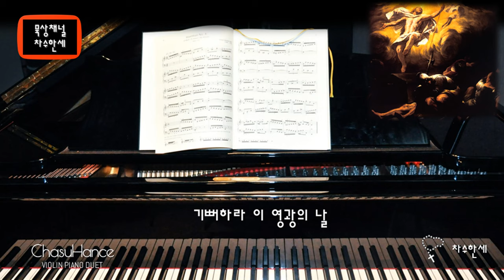기뻐하라 이 영광의 날 Come And Rejoice (Don Besig & Nancy Price) 생활성가/CCM/가스펠 (묵상음악 연주)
(Instrumental)
Come And Rejoice
기뻐하라 이 영광의 날

Don Besig은 미국 뉴욕주 출신으로 30대부터 31년동안  뉴욕주 서부 공립학교에서 음악을 가르쳤으며 현재 역시 미국 뉴욕주 서부의 Perinton Presbyterian Church에서 음악감독으로 봉사하고 있다.  Nancy Price는 역시 음악을 전공하고 Don과 함께 음악교사로 31년을 재직했으며 함께 작곡/작사 공동작업으로 400여곡의 주옥같은 곡을 만들었는데 대부분이 합창곡이다.
처음 교회에서 성가대 봉사활동을 하며 합창곡이 부족하다고 느껴 두분의 일생을 거의 합창곡 작곡과 봉사로 보냈다.
북미의 작곡가와 음악출판계의 최고 권위의 상인 ASCAP (American Society of Composers, Authors and Publishers) Plus 상을 여러분 수상했다.

*Don Besig은
아름다운 성가 합창 음악을 만드시는 미국에서 잘 알려진 대표적인 작곡가입니다. 현재까지도 세계의 많은 성가대가 이분의 곡으로 주님을 찬양하고 있고
음악 파트너인 Nancy Price의 가사로 주님을 향한 가슴뭉클한 감동을 듣는 이에게 선사하고 있습니다.

가사

기뻐하라 이 영광의 날 어둠의 권세깨셨도다
기뻐하라 이 승리의 날 우리를 구하셨다
주가 이기시니 우리 구원받았도다
천하만물들이 다 구주를 찬미하 네

기뻐하라 다 찬미하라 오 알렐루야 알렐루야
기뻐하라 그 약속대로 죽음을 이기셨다

예수부활했으니 알렐루야 알렐루야
만민 환호하여라 알렐루야 알렐루야

알렐루야 알렐루야 기쁜 노래부르 네
알렐루야 알렐루야 알렐루야 소리높여라

기뻐하라 부활하셨다 어둠은 가고 밝았도다
기뻐하라 주 찬미하라
부활하셨다 부활하셨다 주 찬미하라

* 삽화는 Luca Giordano (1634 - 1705)이 1665년에 그린 Resurrection (부활)이다. 루카 지오다노는 후기 바로크시대의 이탈리아 화가로 판화도 많이 제작하였다.

차수한세 (묵상듀엣) 연주 모음
캐나다 런던

London Canada